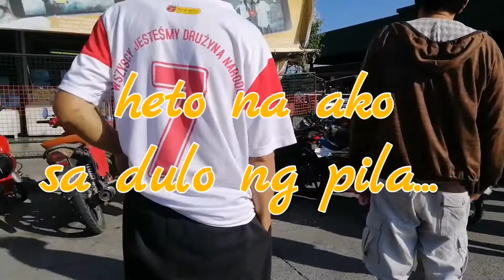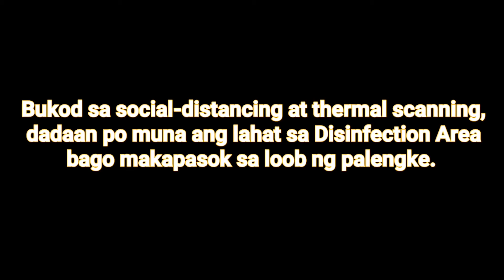Carmona Public Market - March 28, 2020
Namalengke ako sa Pamilihang Bayan na ito kung saan maigting na pinatutupad ang social distancing, thermal scanning at disinfection.
Mahaba at matagal na proseso subalit maayos naman ang naging kinalabasan.
Kudos sa mga taga pamahala ng pasilidad na ito.